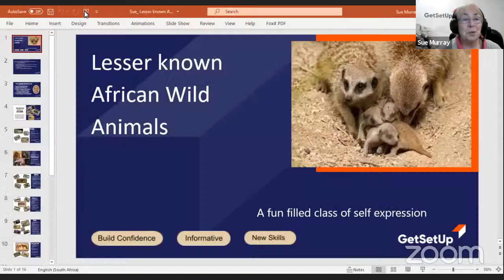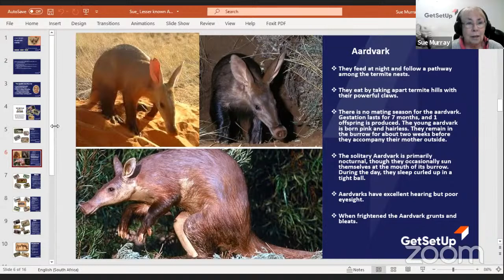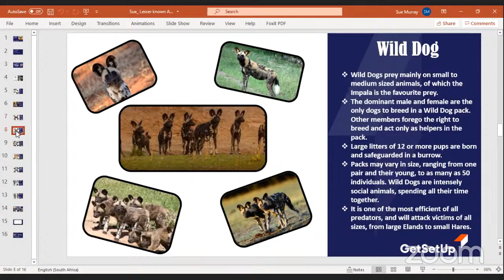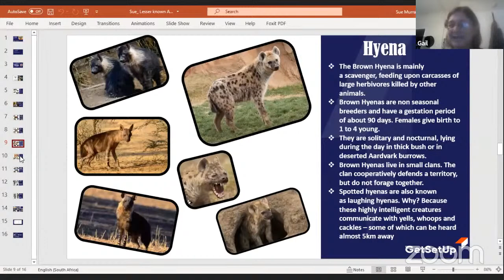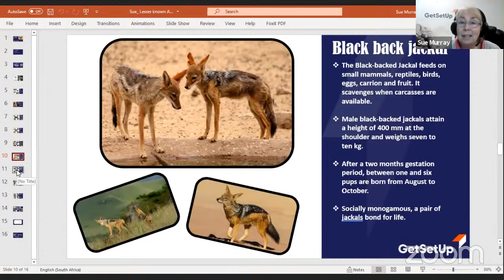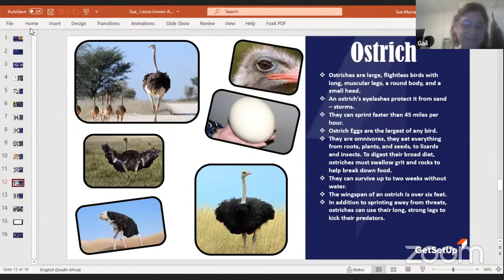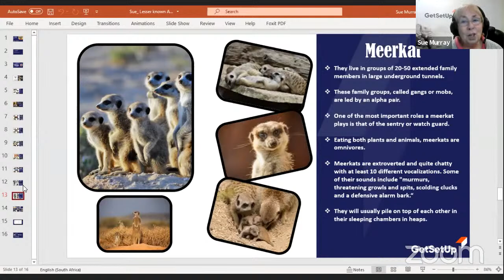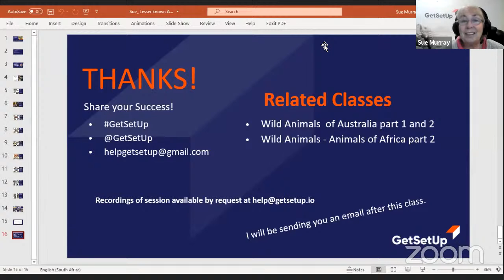Interesting Animals around the World, Classes Designed for Older Adults